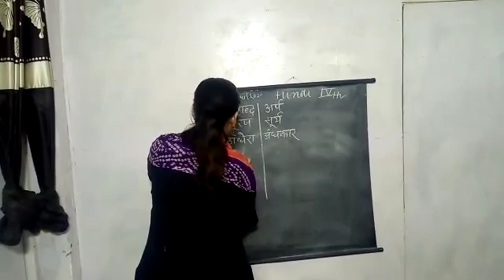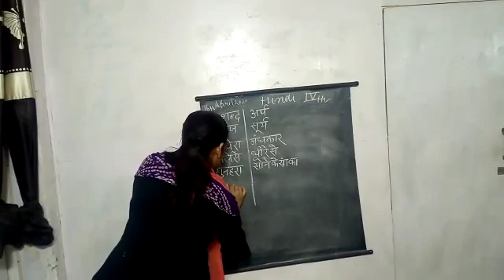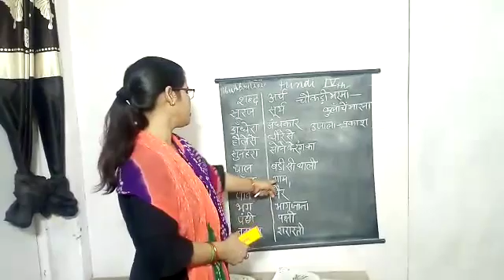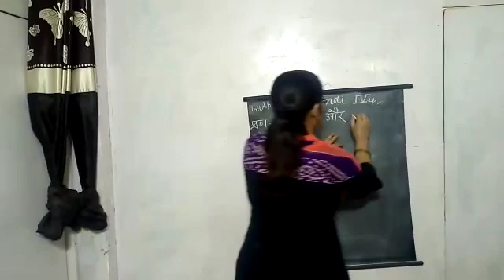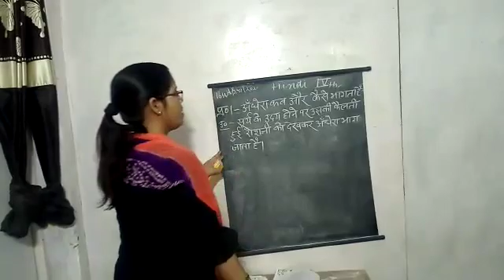April 16, 2020